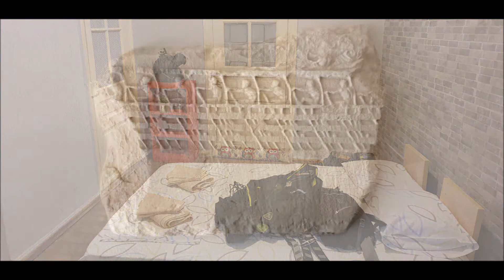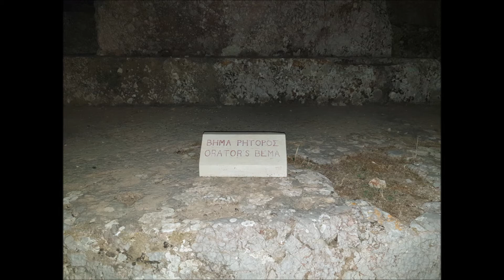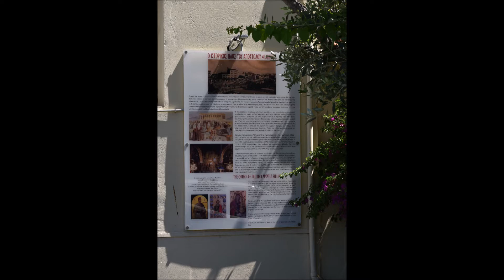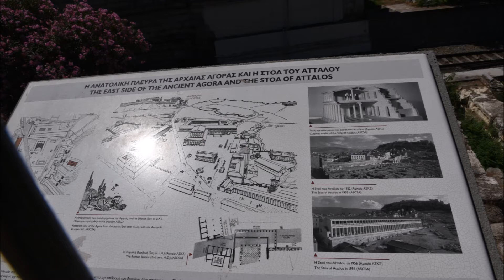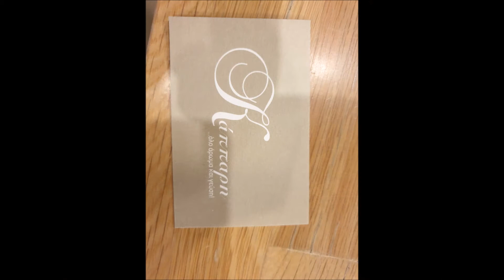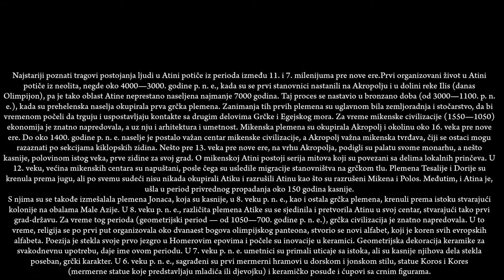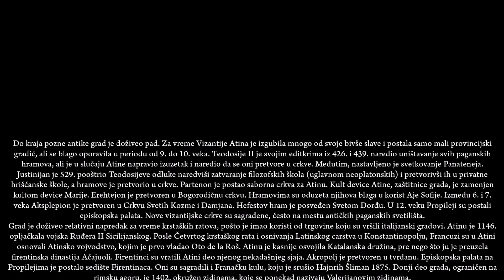Zeljko Reljic Photography - Αθήνα / Atina / Athens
View of Athens
Athens  Greek: Αθήνα, romanized: Athína  is the capital and largest city of Greece. Athens dominates the Attica region and is one of the world's oldest cities, with its recorded history spanning over 3,400 years[citation needed] and its earliest human presence started somewhere between the 11th and 7th millennium BC. Classical Athens was a powerful city-state that emerged in conjunction with the seagoing development of the port of Piraeus. A enter for the arts, learning and philosophy, home of Plato's Academy and Aristotle's Lyceum, it is widely referred to as the cradle of Western civilization and the birthplace of democracy, largely because of its cultural and political impact on the European continent, and in particular the Romans. In modern times, Athens is a large cosmopolitan metropolis and central to economic, financial, industrial, maritime, political and cultural life in Greece. In Ancient Greek, the name of the city was Ἀθῆναι (Athênai, pronounced [atʰɛ̂ːnai̯] in Classical Attic) a plural. In earlier Greek, such as Homeric Greek, the name had been current in the singular form though, as Ἀθήνη (Athḗnē). It was possibly rendered in the plural later on, like those of Θῆβαι (Thêbai) and Μυκῆναι (Μukênai). The root of the word is probably not of Greek or Indo-European origin, and is possibly a remnant of the Pre-Greek substrate of Attica. In antiquity, it was debated whether Athens took its name from its patron goddess Athena (Attic Ἀθηνᾶ, Athēnâ, Ionic Ἀθήνη, Athḗnē, and Doric Ἀθάνα, Athā́nā) or Athena took her name from the city. Modern scholars now generally agree that the goddess takes her name from the city, because the ending -ene is common in names of locations, but rare for personal names. During the medieval period, the name of the city was rendered once again in the singular as Ἀθήνα. However, after the establishment of the modern Greek state, and partly due to the conservatism of the written language, Ἀθῆναι [aˈθine] became again the official name of the city and remained so until the abandonment of Katharevousa in the 1970s, when Ἀθήνα, Athína, became the official name. According to the ancient Athenian founding myth, Athena, the goddess of wisdom, competed against Poseidon, the God of the Seas, for patronage of the yet-unnamed city; they agreed that whoever gave the Athenians the better gift would become their patron and appointed Cecrops, the king of Athens, as the judge. According to the account given by Pseudo-Apollodorus, Poseidon struck the ground with his trident and a salt water spring welled up. In an alternative version of the myth from Vergil's Georgics, Poseidon instead gave the Athenians the first horse. In both versions, Athena offered the Athenians the first domesticated olive tree. Cecrops accepted this gift and declared Athena the patron goddess of Athens. Eight different etymologies, now commonly rejected, were proposed during the 17th century.[citation needed] Christian Lobeck proposed as the root of the name the word ἄθος (áthos) or ἄνθος (ánthos) meaning "flower", to denote Athens as the "flowering city". Ludwig von Döderlein proposed the stem of the verb θάω, stem θη- (tháō, thē-, "to suck") to denote Athens as having fertile soil. In classical literature, the city was sometimes referred to as the City of the Violet Crown, first documented in Pindar's ἰοστέφανοι Ἀθᾶναι (iostéphanoi Athânai), or as τὸ κλεινὸν ἄστυ (tò kleinòn ásty, "the glorious city"). In medieval texts, variant names include Setines, Satine, and Astines, all derivations involving false splitting of prepositional phrases.Today the caption η πρωτεύουσα (ī protévousa), "the capital", has become somewhat common. King Alphonse X of Castile in his 'General Storia' (Global History) cites etymology of Athens as: 'Athinai', 'the one without death', death here meaning ignorance.
Athenians were called cicada-wearers (Ancient Greek: Τεττιγοφόροι) because they used to wear pins of golden cicadas. A symbol of being autochthon (earth-born), because the legendary founder of Athens, Erechtheus was an autochthon or of being musicians, because the cicada is a "musician" insect.